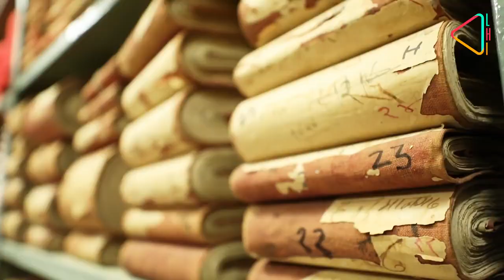,महारो प्यारो बिकानेर